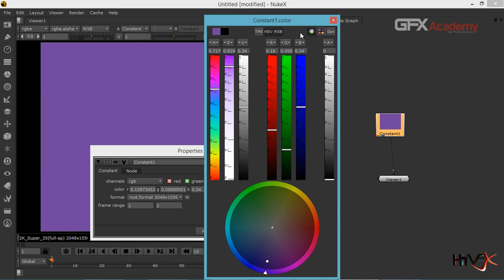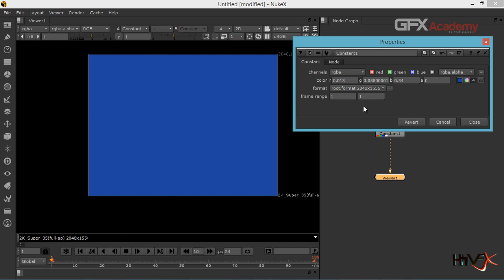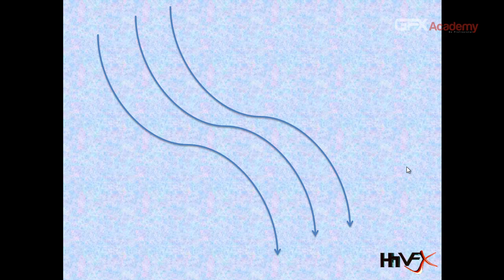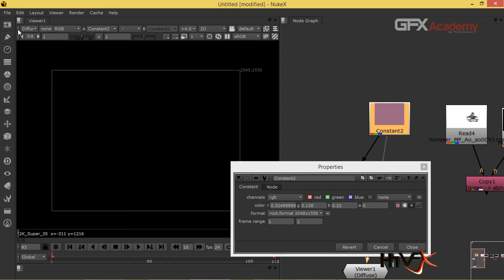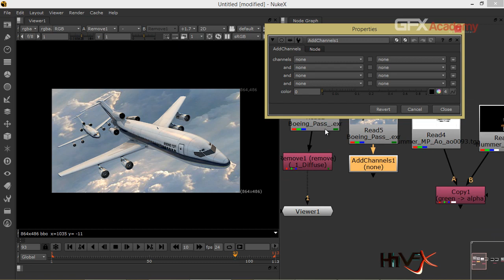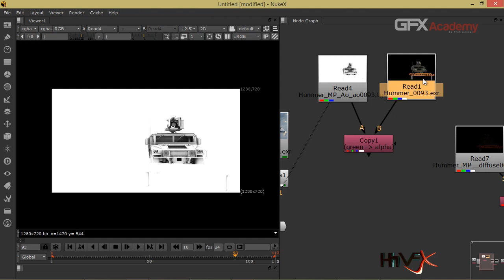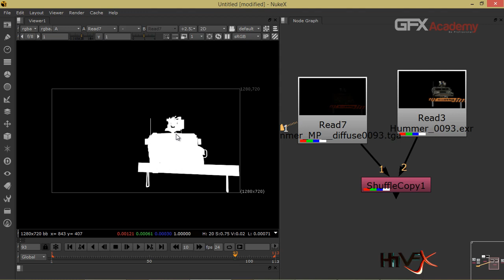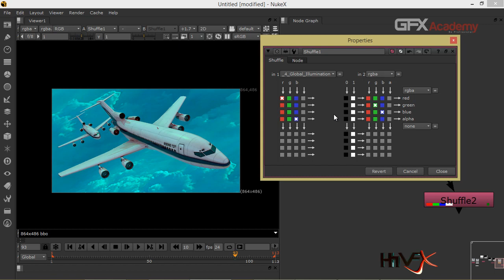Color Channels in Nuke 02